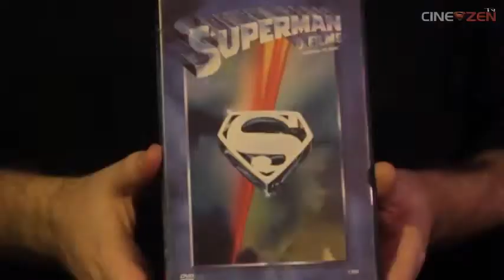CineZen TV | A História do Superman no Cinema - Parte 2 O Homem de Aço Man of Steel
Segunda parte do videocast sobre o Superman, tendo em vista os 75 anos do personagem, completados em 2013, e o lançamento do filme O Homem de Aço. Neste segundo bloco, as séries live action com Kirk Alyn nos anos 40, o longa Superman e os Homens-Toupeira, com George Reeves, até o primeiro longa com Christopher Reeve, em 1978.